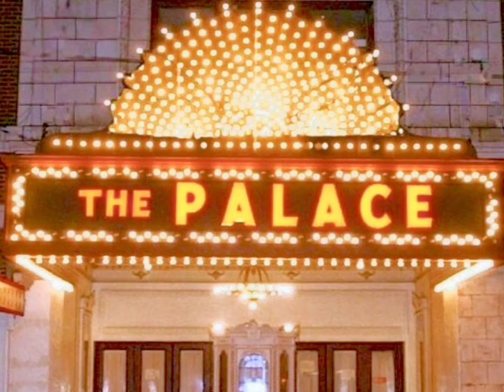FROM THEIR HOUSE TO OUR STAGE - Flying Blind "Amie"